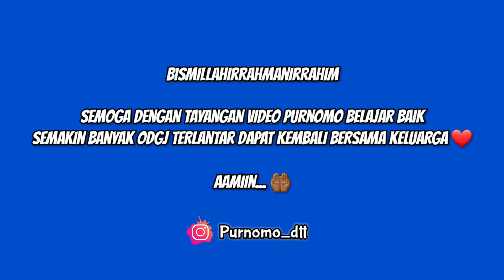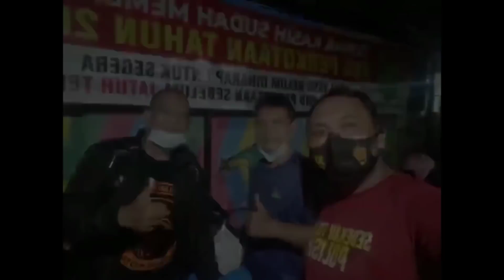SEORANG IBU KETEMU SETELAH 14 TAHUN MENGHILANG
Yayasan Berkas Bersinar Abadi
Desa nguwok RT 17 RW 1 Kecamatan modo Lamongan Jawa timur

No Rekening : 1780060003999 mandiri an Yayasan berkas bersinar abadi